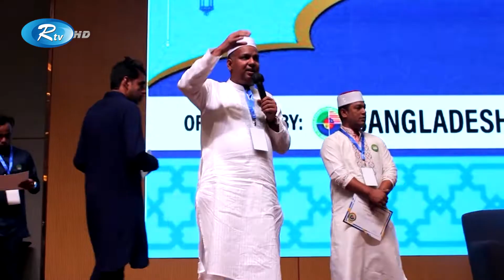Rtv Probasi News | প্রবাসের সংবাদ | ১১ অক্টোবর, ২০২২